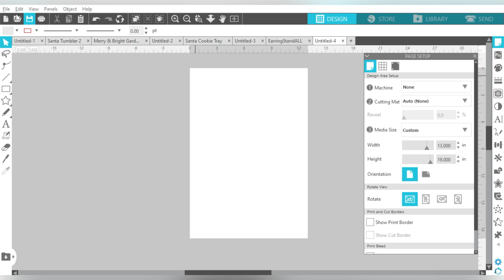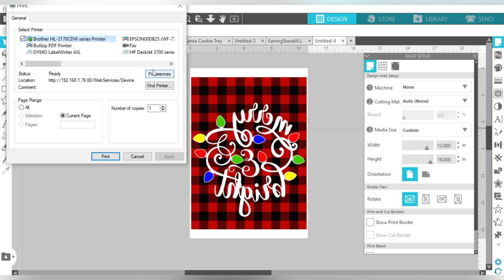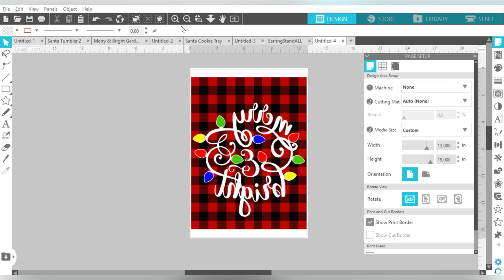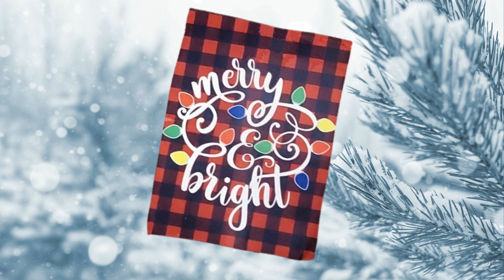🤩 How to Sublimate a Garden Flag 🏁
🤩How to Sublimate a Garden Flag -  Sublimation is a great way to decorate for the holidays and this project is no different.  Sublimating on a garden flag is so quick and easy, you can complete this project in no time and create one for every season of the year.  More info below 👇

Our design today is super bright and sure to catch the eye of every passerby and neighbor, in a good way!

✅Butcher Paper
✅Krylon Easy Tack Adhesive
✅Garden Flag Blanks
✅Cricut Easy Press (9x9)

00:00 - Intro
00:27 - Silhouette Studio Settings Overview
01:10 - Import Design Into Silhouette Studio
02:30 - Silhouette Studio Print Preferences
03:25 - Printing Design for a Garden Flag
03:34 - Preparing For Heat Press
05:30 - Applying Cricut Easy Press
06:18 - The Big Reveal
06:45 - Conclusion